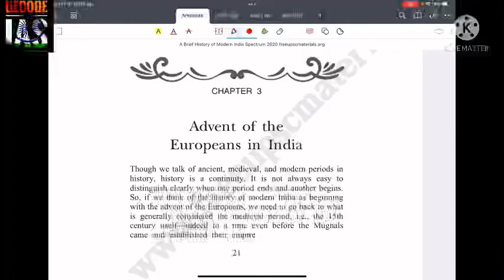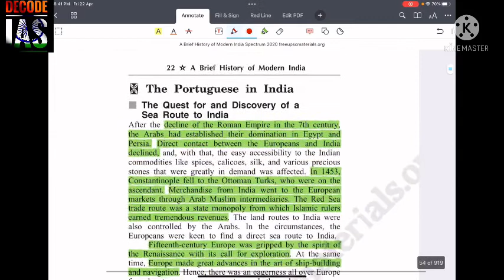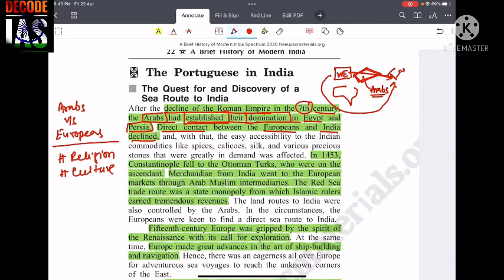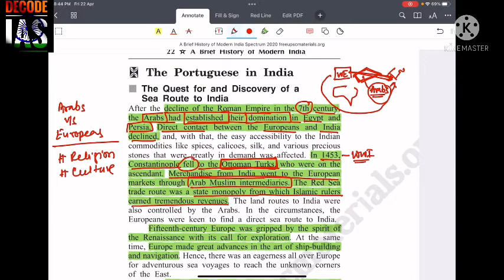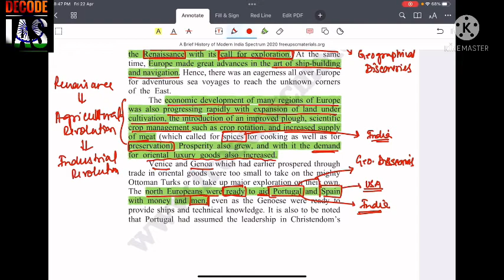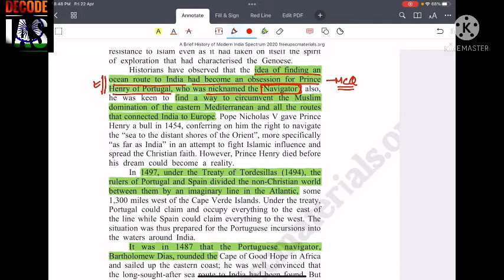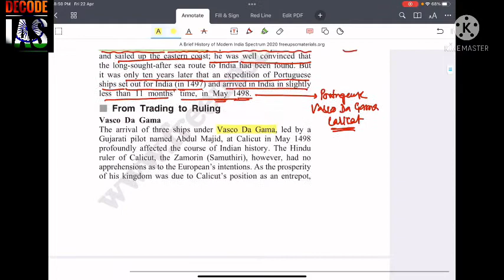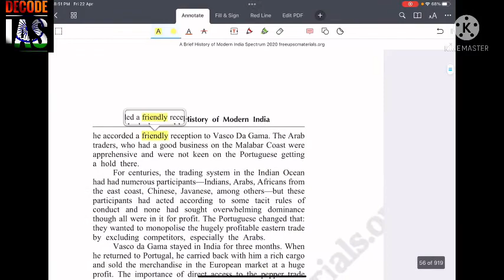Advent Of Europeans in India | Part 1 | Modern Indian History | Revision | DECODE IAS